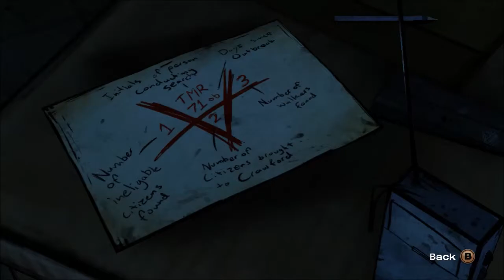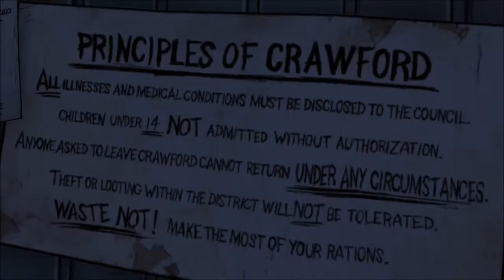The Walking Dead - Episode 4 #06 - Hilda's Help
Description:
"The Walking Dead is a five-part game series set in the same universe as Robert Kirkman's award-winning comic book series. Play as Lee Everett, a convicted criminal, who has been given a second chance at life in a world devastated by the undead. With corpses returning to life and survivors stopping at nothing to maintain their own safety, protecting an orphaned girl named Clementine may offer him redemption in a world gone to hell." - Steam Store